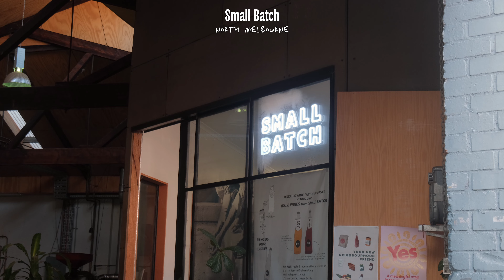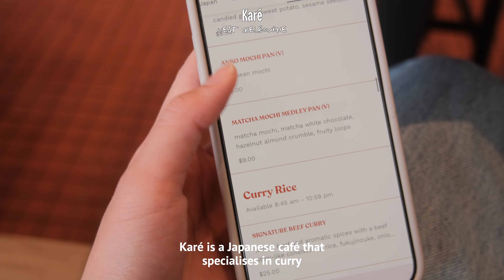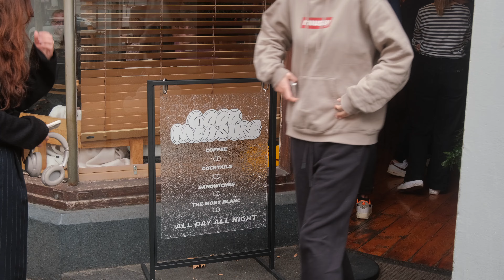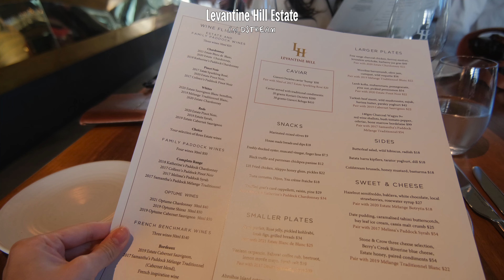Vlog | My no.1 bakery and café ☕️🥖, new Japanese beauty favourites ✨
Here comes another autumn Melbourne vlog - this time I have a lot of favourites to share with you all! I found my new favourite bakery, best mont blanc coffee, new winery I really liked, and all the cosmetics I loved from my recent Japan trip

🍴For my fellow foodies (my rating/10):
Small Batch (10/10) - best patries 🫶
Karé (7/10) - good but overhyped 🤔
Good Measure ☕️ (10/10) - amazing mont blanc and cool cozy atmosphere
Levantine Hill Estate (10/10) - everything we ordered were super yummy, especially recommend the chickpea panisse, duck parfait, and Turkish beef manti with parsley yoghurt!

Panasonic lash heater 9/10 (not exactly the same model but similar!)
Shiro kombu serum 8.5/10
Shiro neem scalp serum 9/10
Shu Uemura lip tint 8/10

Chapters:
0:00 - 0:33 Intro
0:34 - 2:47 Small Batch
2:48 - 3:38 Karé
3:39 - 04:44 Good Measure
04:45 - 06:31 Levantine Hill Estate
06:31 - 15:24 Japanese beauty favourites

📷 Gear:
Fujifilm X-S10

The Morning Sun - Leimoti
Pipe Dreaming - Jon Bjork
The Day Our Eyes Met - Medite
Excuse Me Mister - Mac Taboel
All Blue Skies - The Fly Guy Five